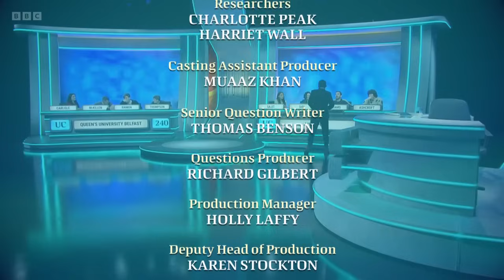University Challenge S54E01 - Queen's Belfast vs. Liverpool